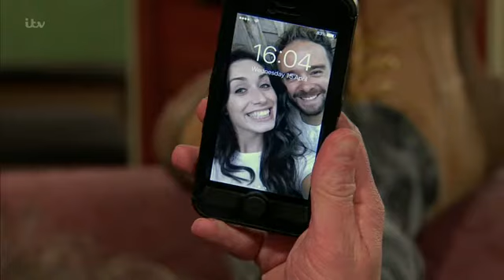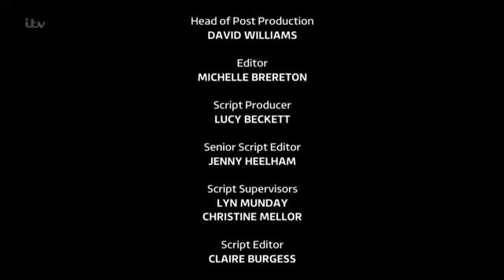Coronation Street 6 May 2020